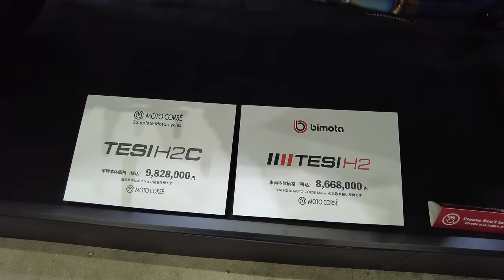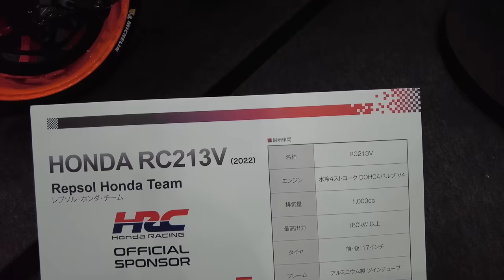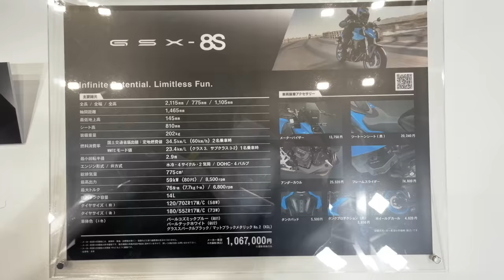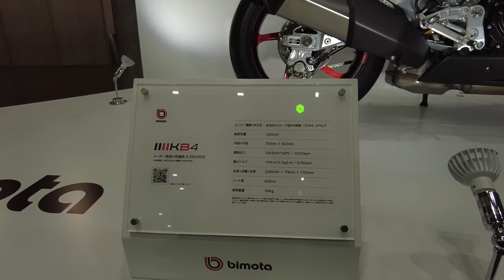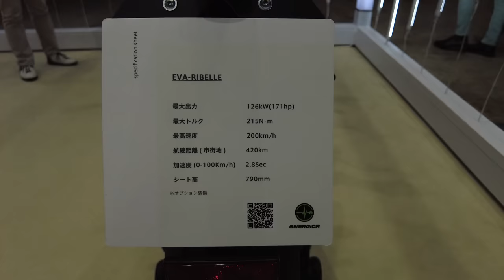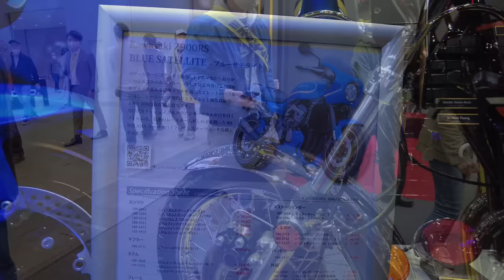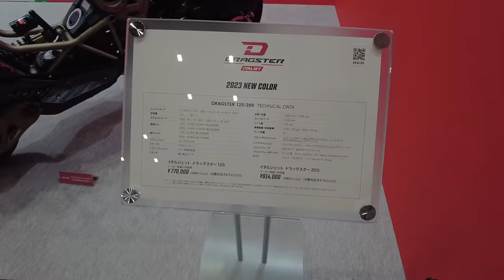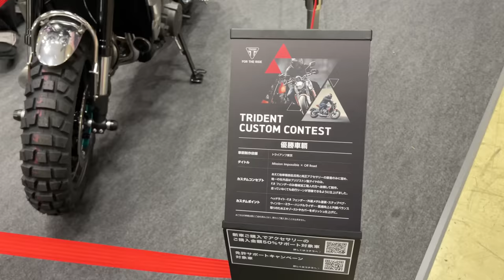Tokyo Motorcycle Show 2023 | The FULL SHOW!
The Tokyo Motorcycle Show, also known as nirin-matsuri (二輪祭), is the two-wheeled world’s answer to the Tokyo Auto Salon. The show takes place over three-days and covers an area almost 30,000 square meters with approximately 600 booths from 150 makers of motorcycles, auto parts, gear, and accessories.